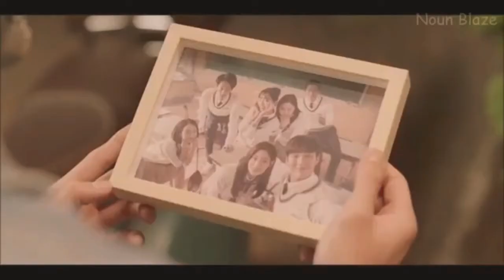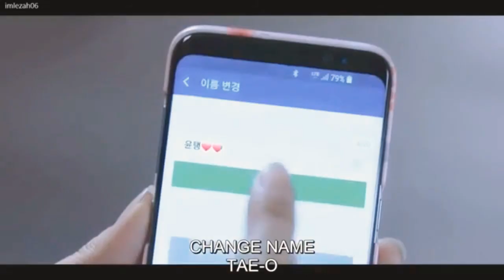||O Jana || My First First Love MV || Hindi Song With Korean Drama Mix Video || A Sweet Love Story||